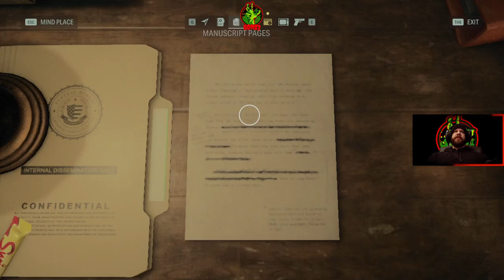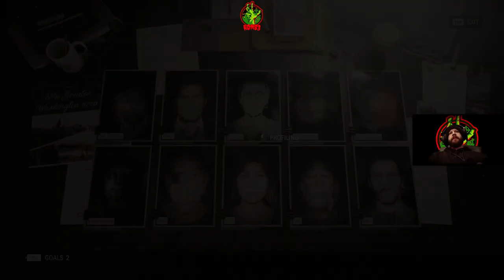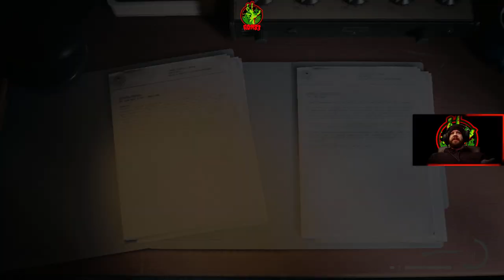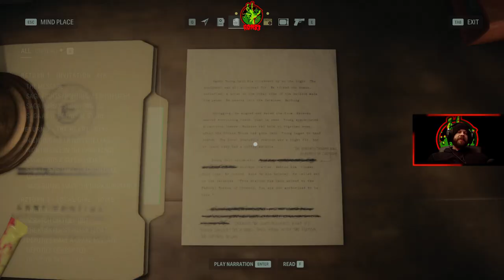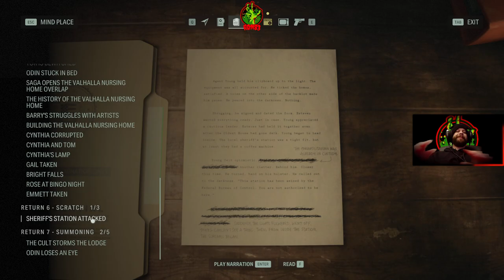I guess it's time to grab that flashlight again｜Ron83 plays Alan Wake 2 Ep.55